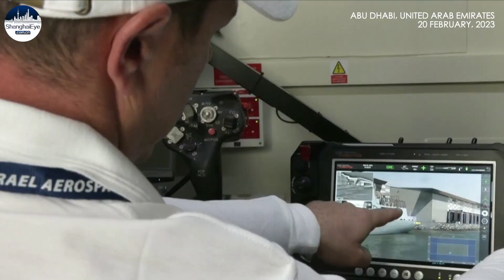Russian firms show weapons at Abu Dhabi arms expo aim to Mid-east market under the West sanctions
A major defence expo kicked off in the United Arab Emirates on Monday (February 20) with Russian firms participating in the maritime section.

Russian firms, including Kalashnikov and Rosoboronexport, displayed assault rifles, missiles and drones at the Naval Defence & Maritime Security Exhibition (NAVDEX), part of the biennial International Defence Exhibition (IDEX) event.

Organizers said 65 countries were taking part in IDEX, which runs to February 24.